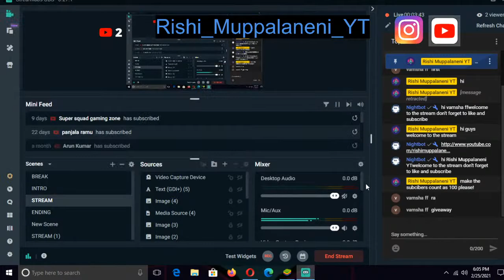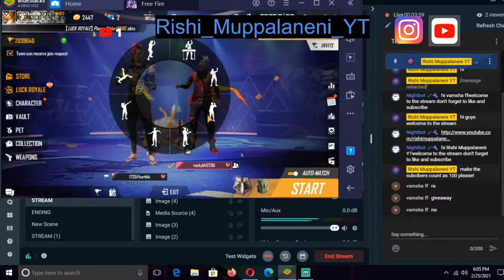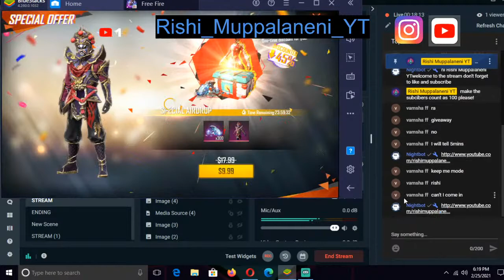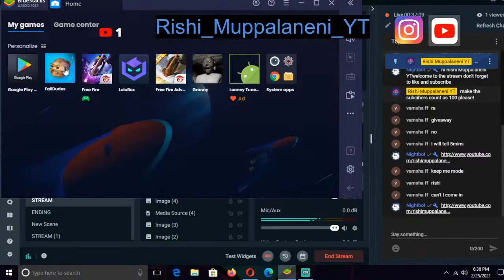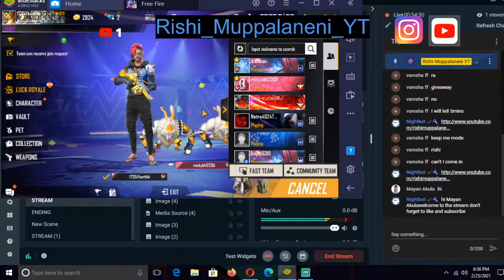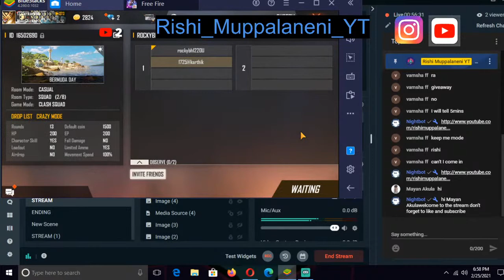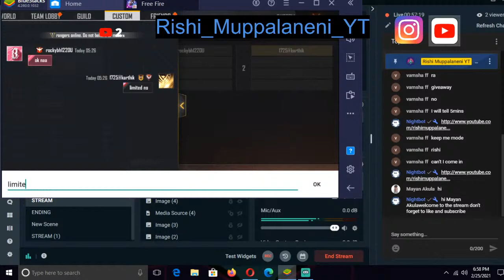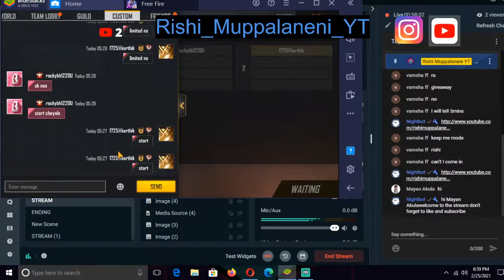Free fire live .#40